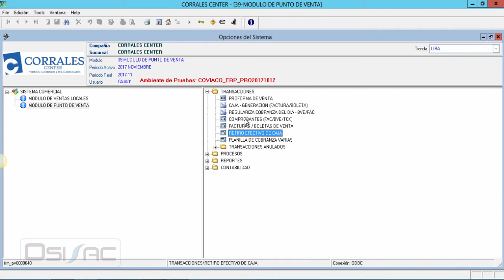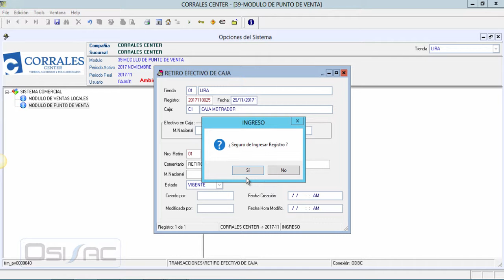OSIS SAC - PUNTO DE VENTA - CAJA - P3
Retiro de efectivo